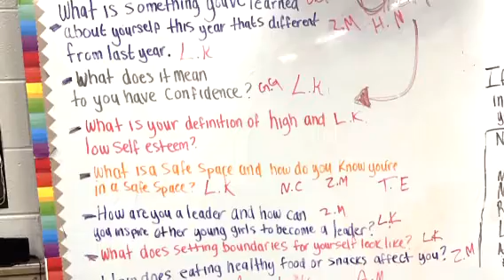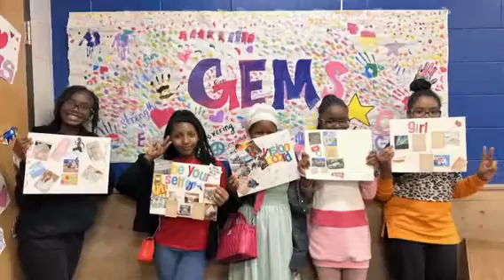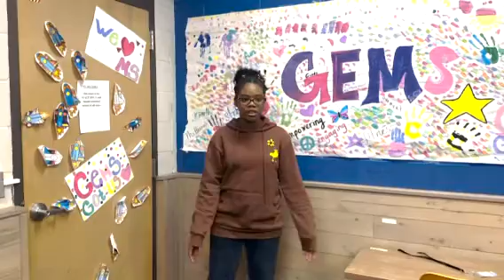Barksdale Shining GEMS